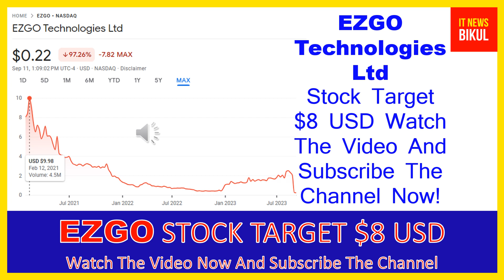EZGO Stock - EZGO Technologies Ltd Stock Breaking News Today | EZGO Stock Price Prediction